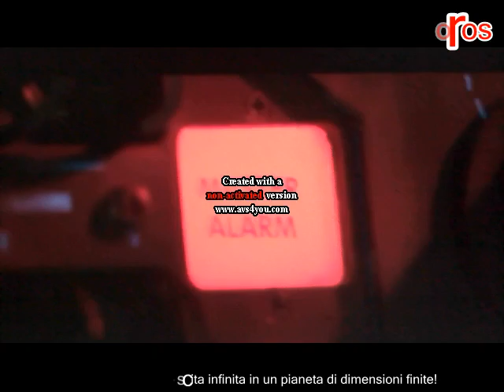Mio Podcasting 142 - Covid19 & guerra in Ucraina: strategia rigenerazione di Soros! (parte 1)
Podcast che sintetizza la bloggata:

▶Rigenerazione Soros (parte 1) Il COVID19 come un forno crematorio ambulante

Il file è in Copyleft(BY-ND-NC)